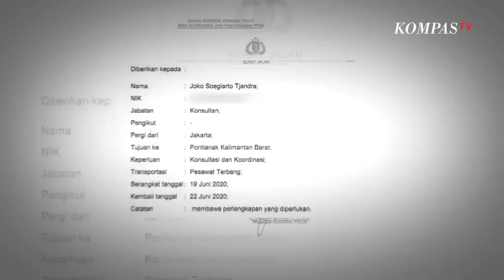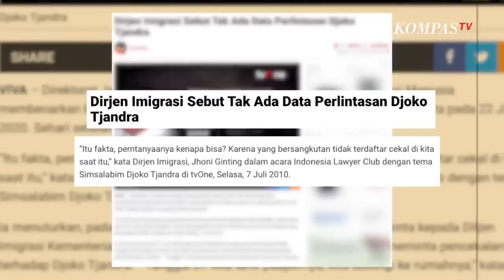MAKI: Djoko Tjandra 1,5 Bulan di Indonesia - AIMAN (Bag 3)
Menurut Koordinator Masyarakat Anti Korupsi Indonesia (MAKI), Djoko Tjandra diduga kuat ada di Malaysia dan hidup tentram disana. Ini berdasar rekam jejak kedekatan Djoko Tjandra dengan Najib Razak, Perdana Menteri Malaysia 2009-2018.
Namun, status buron tak membuatnya menghalangi Djoko Tjandra datang ke tanah air untuk mengajukan Peninjauan Kembali (PK) atas kasusnya ke Pengadilan Negeri Jakarta Selatan. Kok bisa? Bagaimana ia bisa memasuki Indonesia tanpa terdeteksi Imigrasi dan Kejaksaan Agung?
Yang lebih mengejutkan, berdasarkan penelusuran MAKI, Djoko Tjandra di Indonesia hanya 1,5 bulan, alih-alih dugaan tiga bulan yang sempat dilontarkan Jaksa Agung Burhanuddin. Ditambah lagi, si terpidana juga sering melintasi Jakarta-Pontianak-Kuala Lumpur melalui Perbatasan Entikong. Dengan susah payah Djoko Tjandra berusaha membersihkan namanya, apa yang membuat dirinya rela melakukan semua ini?
Jurnalis KompasTV Aiman Witjaksono bertemu dengan Koordinator Masyarakat Anti Korupsi (MAKI) Boyamin Saiman untuk menelusuri jejak Djoko Tjandra. Darinya terungkap fakta-fakta mengejutkan! Simak dalam AIMAN episode “Jejak Buron Djoko Tjandra” bagian tiga.